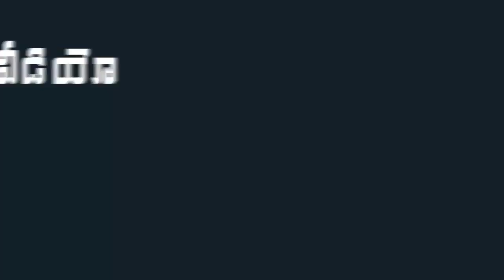German consulate general Christina Maria Meets Ap Cm Ys Jagan At Camp Office || Mana Aksharam